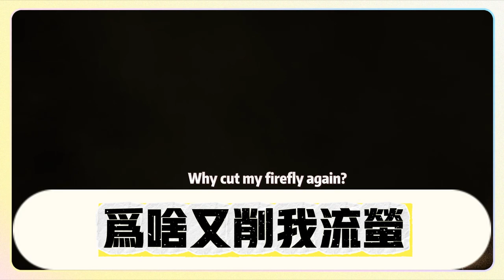崩壞星穹鐵道：2.2虛構敘事卡芙卡終於有出頭之日！崩壞星穹鐵道：流螢v4更新資料來啦！為啥又削我流螢？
Collapse: 2.2 Fictional Narrative Kafka finally has her day! Collapse: Firefly v4 update data is here! Why did they nerf my Firefly again?